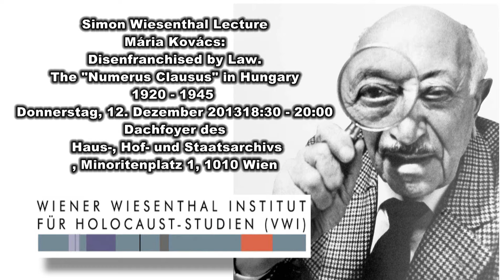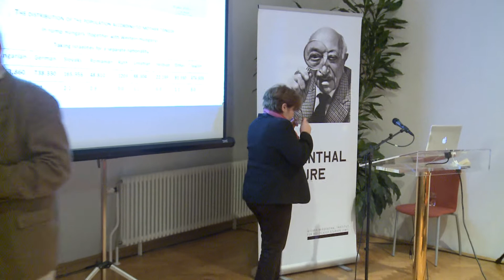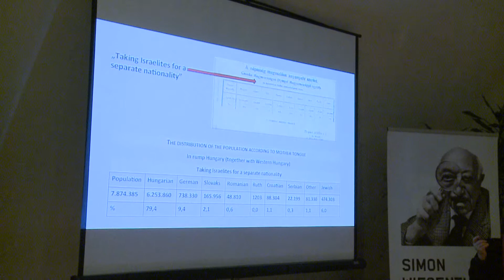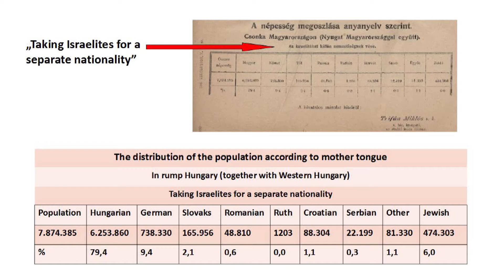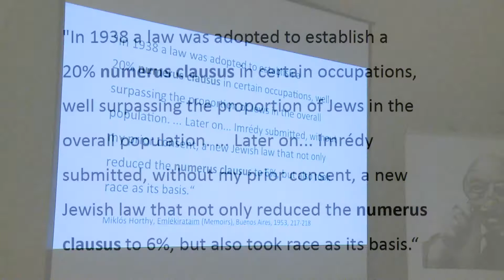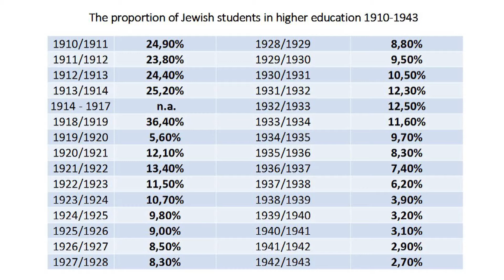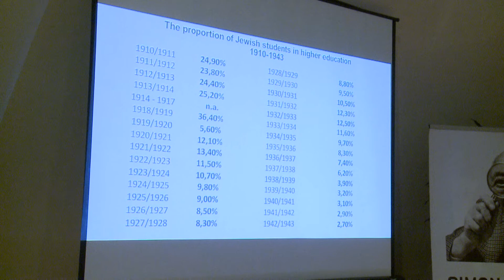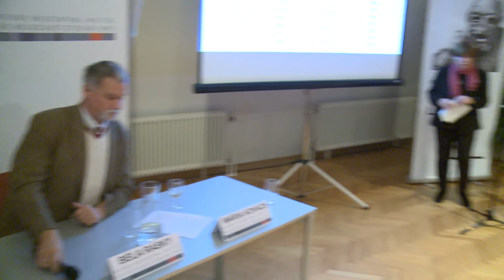M. Kovács: Disenfranchised by Law. The "Numerus Clausus" in Hungary 1920 - 1945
Mária Kovács: Disenfranchised by Law. The "Numerus Clausus" in Hungary 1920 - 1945

Datum:
Donnerstag, 12. Dezember 2013

Ort:
Dachfoyer des Haus-, Hof- und Staatsarchivs, 1010 Wien

Adopted in 1920, the ‘Numerus Clausus’ law introduced a mechanism to keep Jews out of universities by screening all applicants as to whether or not they were Jewish, either by religion or by birth. Jewish applicants were listed separately and their admission was only possible up to six percent of all students.

The lecture will challenge a number of false historical legends that understate the significance of the ‘Numerus Clausus’ law and, more generally, of state-sanctioned antisemitism in the Horthy regime. It will provide strong evidence to dispel the convenient legend that Hungarian antisemitism was a policy externally imposed by Nazi Germany. It will demonstrate that government-sanctioned antisemitism in Hungary was a story in and of itself, a story whose beginnings had predated the rise of Nazism in Germany by over a decade. It will show how the ‘Numerus Clausus’ law not only legitimised antisemitism as state-policy, but also served as an inspiration all throughout the inter-war years for racist movements to demand further anti-Jewish quotas and legislation.

Finally, the paper will address current implications of debates over the law in Hungary’s memory war and demonstrate how apologetic accounts of the numerus clausus still serve to whitewash the Horthy regime from charges of state-sanctioned antisemitism.

Mária M. Kovács is Professor of History and Chair of the Nationalism Studies Program at the Central European University in Budapest. Her research interests and publications concern issues of antisemitism, right-wing movements and nationalism. Her latest book entitled Törvénytől sújtva. A numerus clausus Magyarországon, 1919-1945 (Budapest: Napvilág 2012) [=Disenfranchised by Law. The History of the Hungarian Numerus Clausus, 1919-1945], earlier publications include Liberalizmus, radikalizmus, antiszemitizmus. A magyar orvosi, ügyvédi és mérnöki kar politikája 1867 és 1945 között. [=Liberalism, Radicalism, Antisemitism. The Politics of the professional chambers of medical doctors, lawyers and engineers.] (Budapest: Helikon 2001) and Liberal professions and illiberal politics. Hungary from the Habsburgs to the Holocaust. (Washington: Oxford University Press 1994).